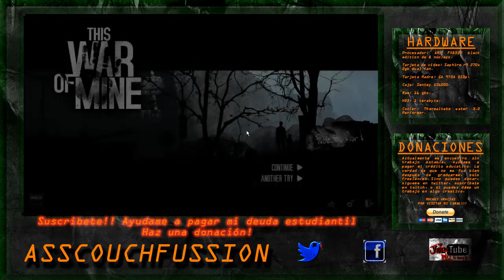This war of mine- Matar o morir, ¿es esto el fin?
¿és esto el fin?.